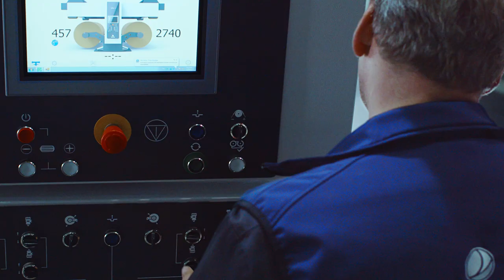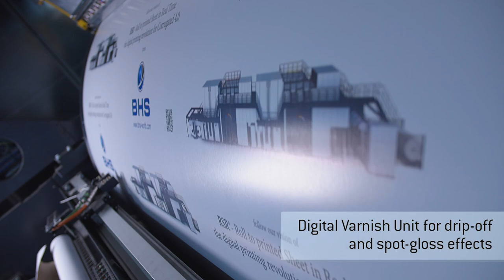Jetliner® Xceed (XC)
Im Gegensatz zu anderen Digitaldrucklösungen auf dem Markt ist die Inline-Digitaldrucklösung von BHS Corrugated die einzige mit RSR® (Roll to printed Sheet in Real Time), der ein integraler Bestandteil der Wellpappenherstellung ist, wobei bedruckte Bögen in der Ablage gestapelt werden. // Unlike other digital printing solutions on the market, BHS Corrugated's inline digital printing solution is the only one with RSR® (Roll to printed Sheet in Real Time), which is an integral part of corrugated board production, with printed sheets coming out of the Stacker.